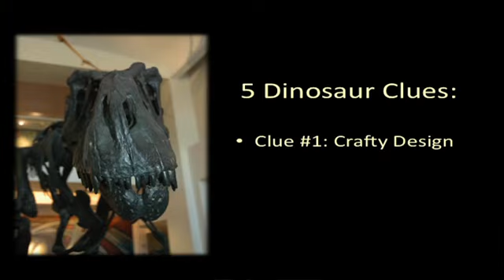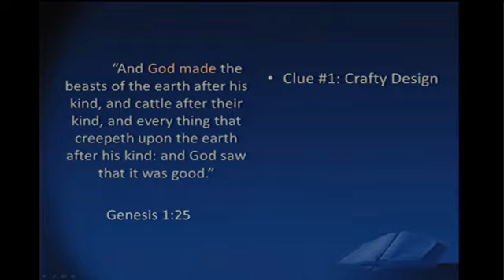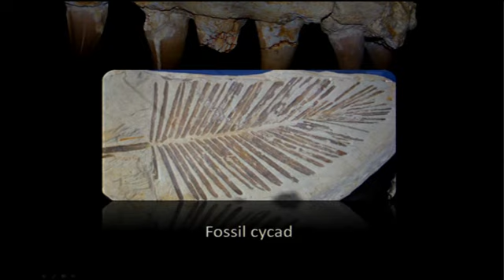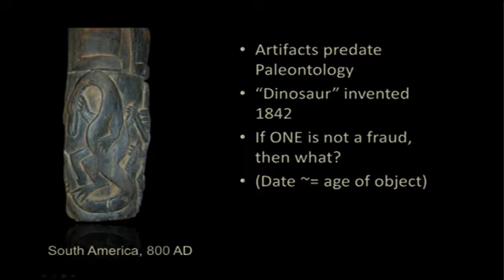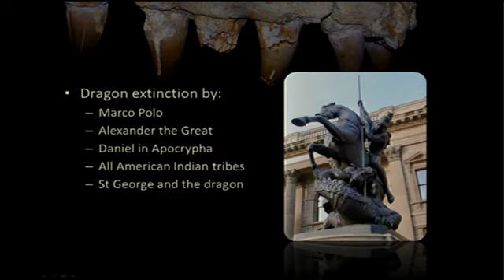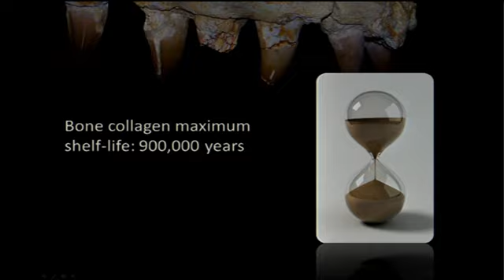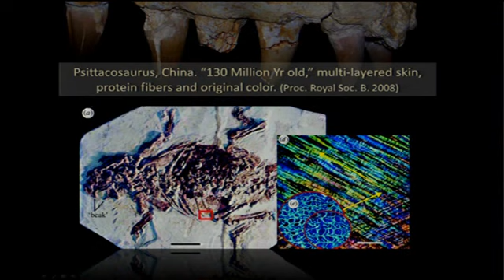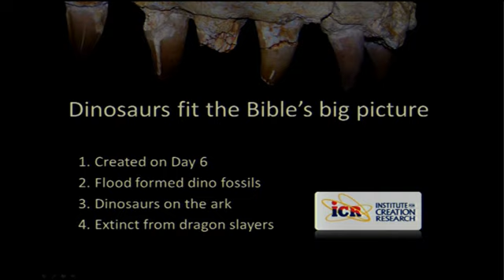Truth On Tour - What You Haven't Been Told About Dinosaurs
Where did dinosaurs come from? When did they live and why did they go extinct? According to evolutionary history, dinosaurs evolved over eons of time and then mysteriously died out 65 million years ago. According to biblical history, dinosaurs were created in distinct kinds just thousands of years ago and were largely wiped out by a global flood. Which one is right?